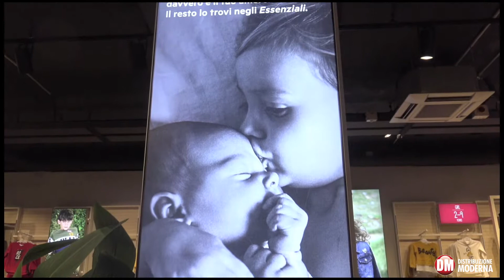Upim inaugura un nuovo flagship store a Milano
Upim ha aperto un nuovo flagship store a Milano, in via Marghera, proseguendo con la strategia di rinnovamento in atto già da circa sei anni.
L’intento è quello di trasformare il punto vendita non solo in un luogo dove effettuare acquisti, ma anche in un ambiente confortevole e familiare, così come testimoniato dal claim che accompagna il brand in questa iniziativa, “Upim è di casa”.
Upim si pone come obiettivo la vicinanza con le famiglie, a partire dai concetti di prossimità e di relazione,  proponendosi come valida alternativa al modello classico di distribuzione presente oggi sul territorio nazionale.
Massimo Iacobelli, Direttore Generale Upim, anticipa i progetti in cantiere per i prossimi tre anni, tra cui l’intensificazione della penetrazione di Upim sul mercato italiano e l’apertura di nuovi punti vendita a marchio Croff, storico brand dell’home decoration.